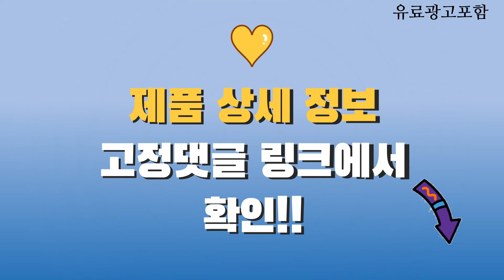갤럭시a33 Top10! 가격, 평점, 후기! 놓치지 마세요!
❤️❤️❤️ 요즘 인기있는 갤럭시a33 구매 가격 평점 리뷰 정리해 봤어요! ❤️❤️❤️

[00:06]
10위. 삼성전자 갤럭시 A23 공기계 128GB 화이트 S급 [239,000원]

[00:11]
9위. 삼성전자 갤럭시 A33 128GB SM-A336 자급제 공기계 [424,900원]

[00:16]
8위. SKT 삼성전자 갤럭시A33 SM-A336N 미개봉 새상품 화이트 [129,000원]

[00:21]
7위. 삼성전자 갤럭시 A33 자급제 SM-A336N 어썸 피치 [359,000원]

[00:26]
6위. SKT 삼성전자 갤럭시A33 SM-A336N 미개봉 새상품 블랙 [129,000원]

[00:31]
5위. 삼성전자 갤럭시 A33 자급제 SM-A336N 어썸 블랙 [400,710원]

[00:36]
4위. 삼성전자 갤럭시 A33 자급제 SM-A336N 어썸 화이트 [328,000원]

[00:41]
3위. SM-A336N 갤럭시A33 5G 128GB 가개통 정상해지 특S급 [289,000원]

[00:46]
2위. 삼성전자 갤럭시 A34 자급제 어썸 실버 128GB [439,400원]

[00:51]
1위. 삼성전자 갤럭시 A33 자급제 SM-A336N 어썸 블루 [370,000원]